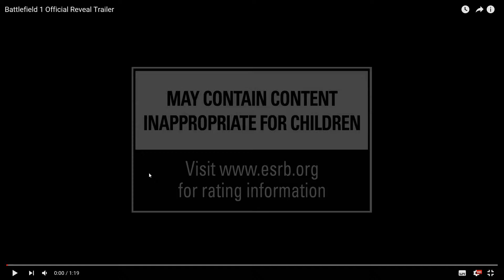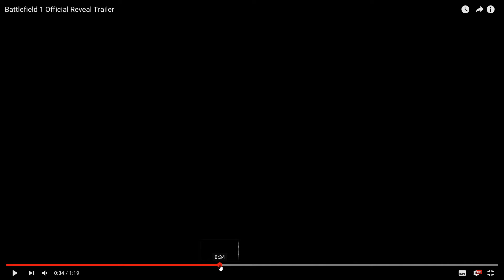Analyse du trailer de Battlfield 5 (1) FR + date de sortie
Aujourd'hui petite vidéo sur le trailer de Battlefield 5 (1), je vais vous montrer qu'en faisant des arrêt sur image on peut découvrir des petites perles cacher un peu partout.